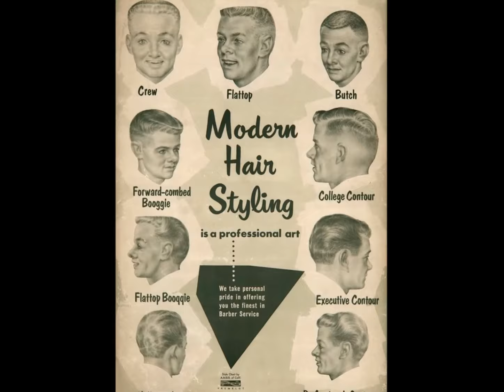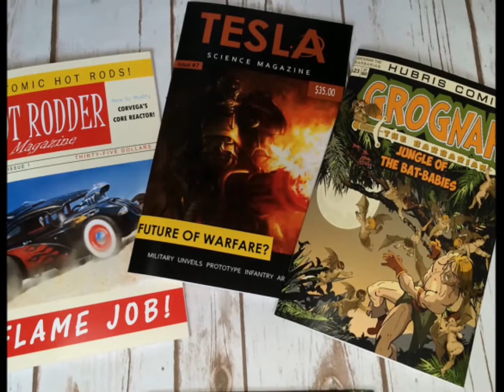Fallout: The King Of All Easter Eggs!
Fallout is full of Easter Eggs from movies, pop culture, TV and much more. This video we are searching the wastes to find the “King” size Easter eggs. In fact this video is all about the King, the King of Rock & Roll Elvis Presley. Did you know Elvis is referenced in every single Fallout game?  Now some are more obvious than others but he is there.  So Elvis is still alive, living in Fallout.  :)